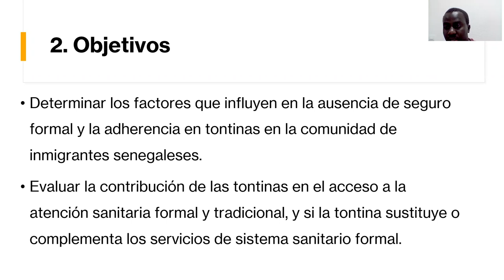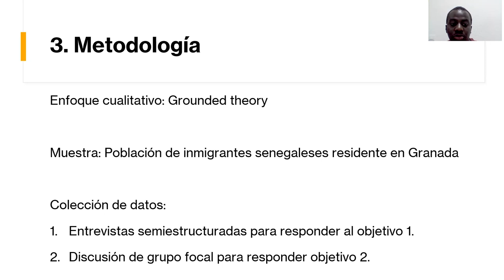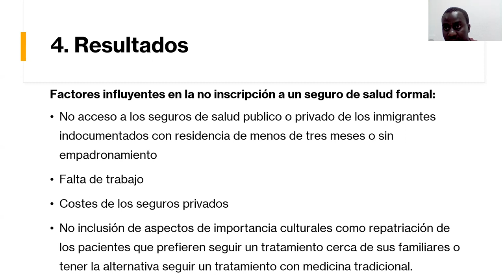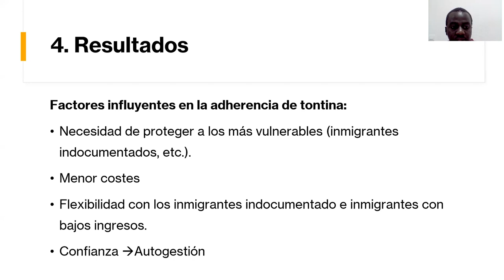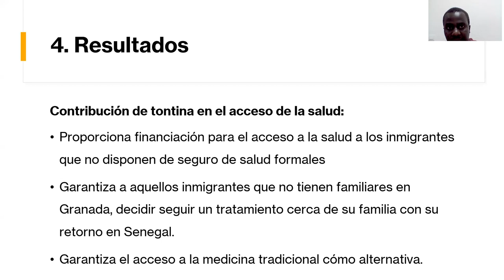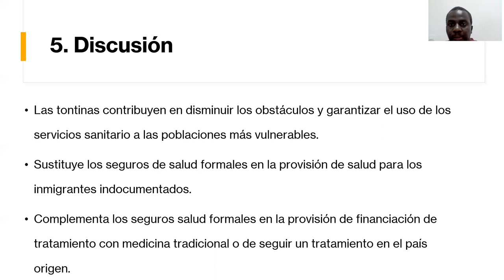XL Jornadas AES. Sesión Abierta/ Comunicación breve: Modou Diop Wayal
"El papel de los seguros de salud de redes informales en el sistema sanitario senegalés a través de un estudio Cualitativo"
Modou Diop Wayal (Universidad de Granada)

16 de junio de 2021